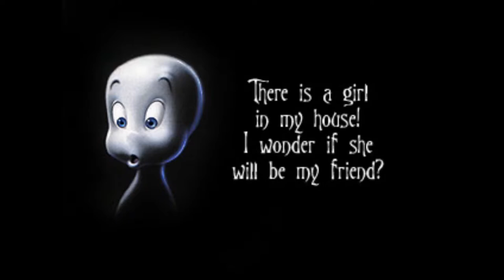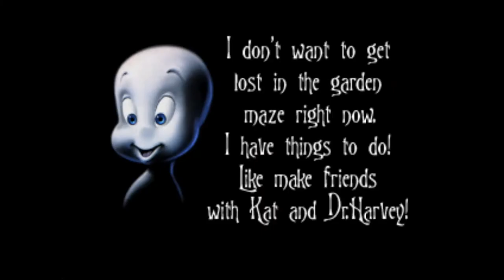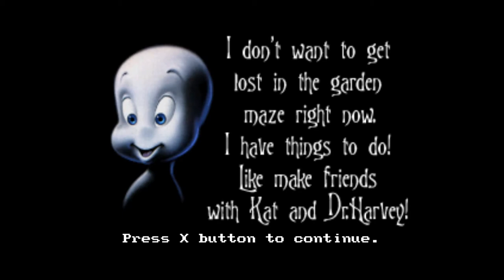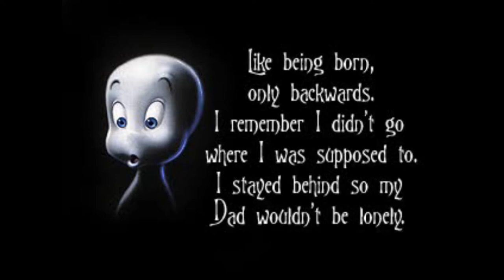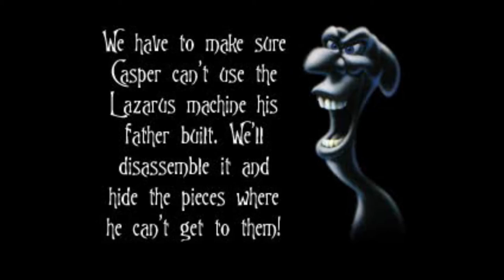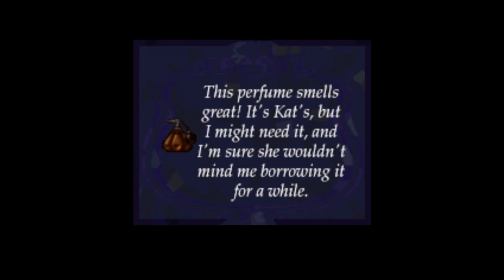WELCOME TO SPOOKY MONTH | Casper Ep. 1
Hello everyone today we'll be playing a game that i enjoyed very much as a child and have fond memories of it just sitting around and playing this game with my sisters. We're playing Casper an action-adventure game based on the 1995 film of the same name. Two different games were released in 1996 and 1997 for the Super Nintendo Entertainment System, by different publishers, in different regions. A third game was released for the 3DO (the final release for that system), Sega Saturn, PlayStation, and Game Boy Color, published by Interplay Productions.

The version published by Interplay plays as a top-view action-adventure game with pre-rendered graphics. The game consists of three acts, first finding tokens of friendship for Kat and Dr. Harvey, then finding the pieces for the Lazarus machine (which Casper's uncles had disassembled to prevent him from using it), and finally finding the Cellular Integrator (which Carrigan's ghost steals, leading Casper to her lair) while exploring the mansion, collecting jigsaw pieces to solve puzzles for morph icons, eating food for morph points and dealing with the Ghostly Trio. Unlike other versions, other than the Ghostly Trio and Carrigan (who serves as this version's final boss), there are no enemies. The game instead focuses mainly on solving puzzles.